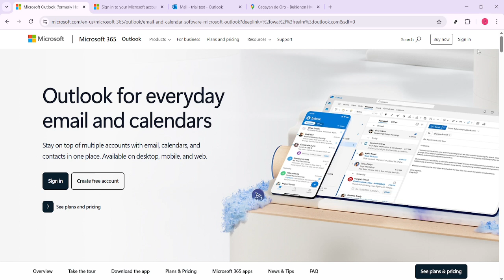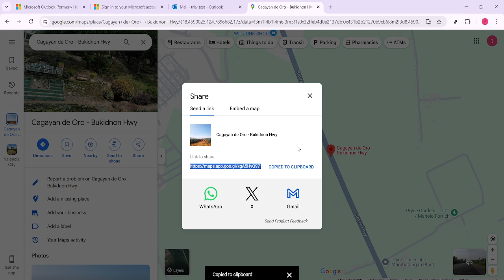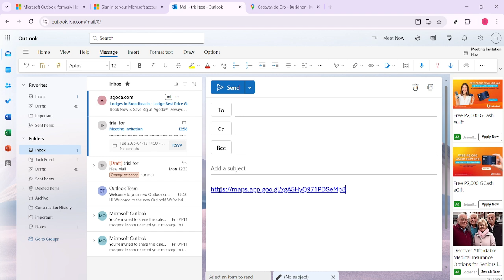How to Add Google Map Location in Outlook Email [2025 Full Guide]